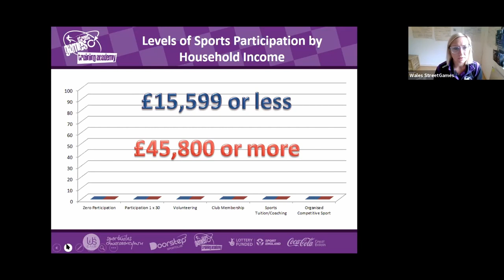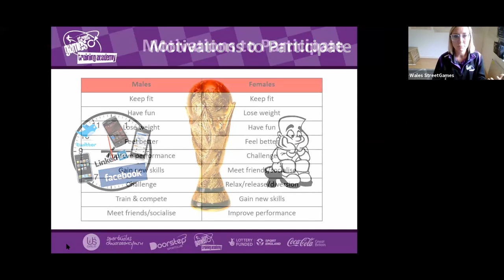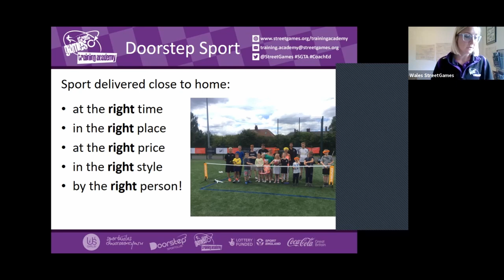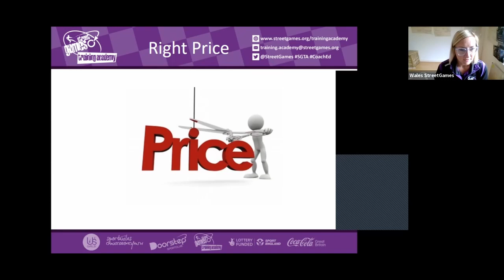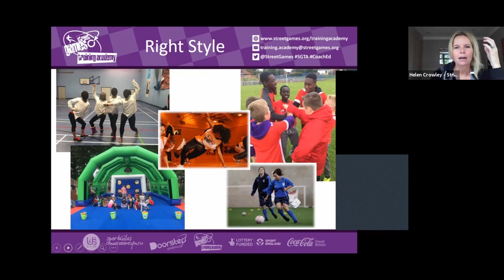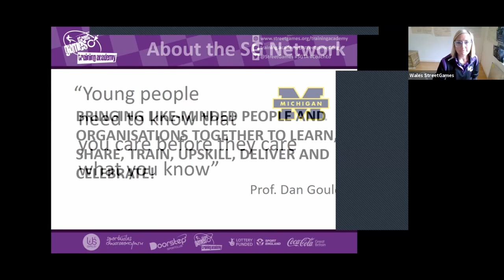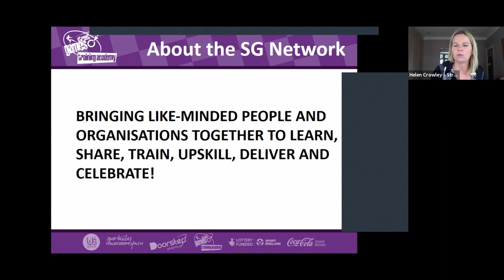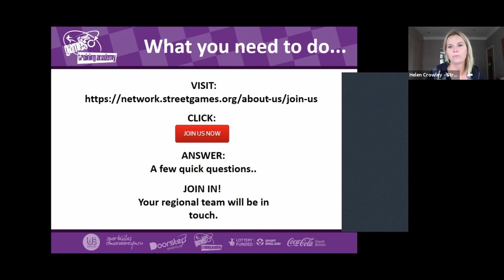An Introduction to the Doorstep Sport Approach and Joining the StreetGames Network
*** This is a recorded session from StreetGames Virtual Conference on the 24th June 2021 ***

🟡 Workshop - An Introduction to the Doorstep Sport Approach and Joining the StreetGames Network

‘Learn about the Doorstep Sport methodology, why it works and how to apply it and hear about how to join the movement.’ ​

🎤 Presenters:
Helen Crowley, StreetGames
Kelly Burdett, StreetGames​

🎯 Target Audience:
Anyone who wants to learn more about the Doorstep Sport approach. Organisations that are new to SG who are interested in joining the Network